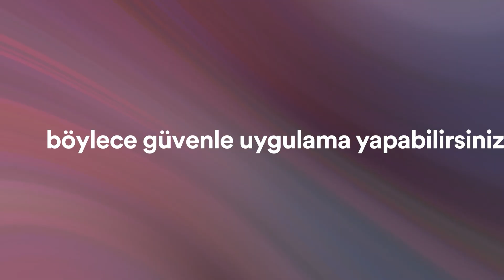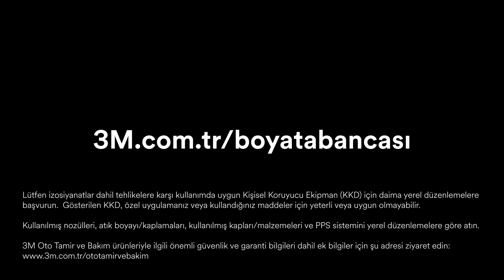3M™ Performans Sprey Tabancası Hasar Tamiri Pazarına Giriş Türkçe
3M™ Performans Sprey Tabancası - Otomotiv Rötuş Pazarına Giriş - Türkçe Versiyon
Püskürtmenin daha akıllı hali.

Yeni 3M™ Performans Sprey Tabancası, size zaman kazandırırken sınıfının en iyisi performansı sunmak için özel olarak tasarlanmıştır. Daha hızlı temizleme, daha hızlı değişimler ve daha hızlı döngü süreleri sunar. Bu, 3M Bilimi'nin en iyi taraflarının tümünün dünyanın en hafif sprey tabancasında bir araya gelmiş halidir.

Web Seminerlerini İstediğiniz Zaman, İstediğiniz Yerde İzleyin
3M Hasar Tamiri Web Semineri Merkezine katılın ve uzmanlarımızın paylaştığı bilgileri ilk elden duyun (İngilizcede):

Önemli not:
Bireysel bir onarımı etkileyebilecek birçok etken ve değişken olduğundan teknisyen ve onarım tesisinin ilgili araç, parça ve OEM yönergeleri dahil her türlü özel uygulama ve onarım işlemini değerlendirmesi ve bu onarım için neyin uygun olduğunu belirlemesi gerekir.

Bu videoda bölgenizde/ülkenizde kullanıma sunulmayan ürünler gösterilebilir.